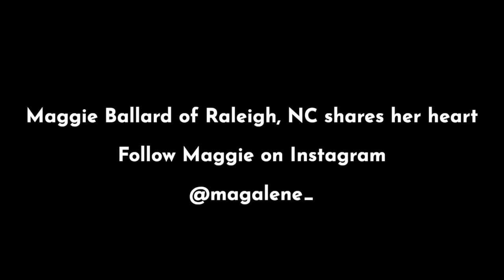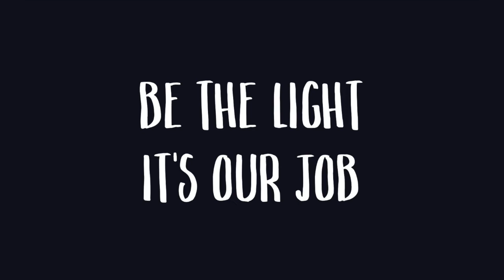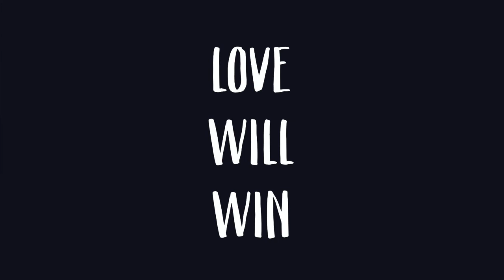Love Will Win | A Heart Share from Maggie Ballard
A Heart Share from Maggie Ballard of Raleigh, NC.
Follow Maggie Ballard on Instagram @magalene_